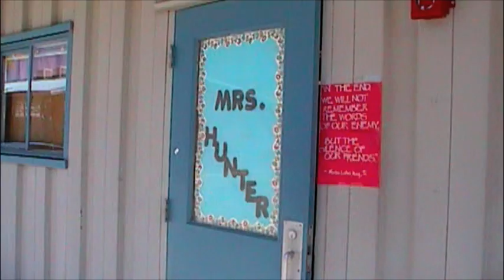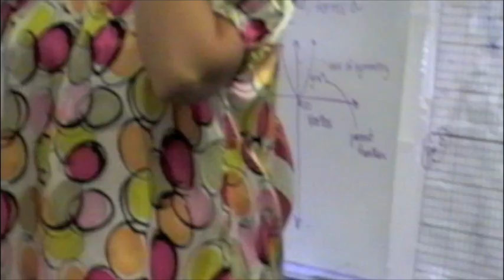CVHS Memories 08-09 C.A.T Class Smack Down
CVHS Memories 08-09 Mrs. Hunter saves the day when a fight breaks out during her C.A.T class.